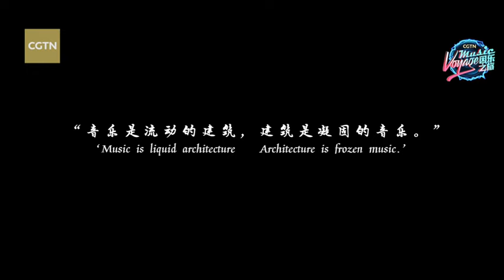Music video 'Dimension' released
"Dimension" is a piece of music inspired by the Olympic venues for the Beijing2022 Winter Games. It integrates Chinese-style percussion into two traditional Chinese musical instruments, the guqin and zhongruan, as well as electronic music for a creative fusion effect.